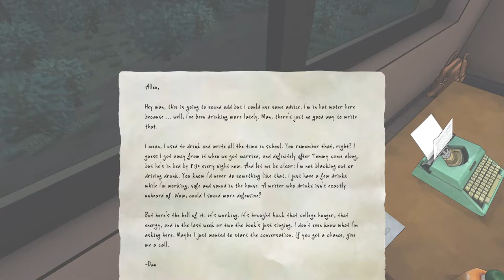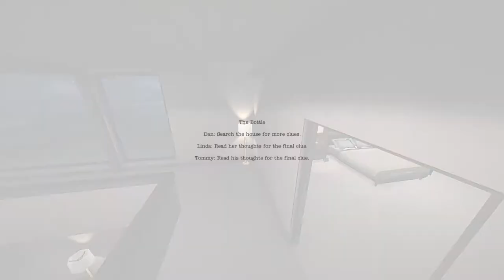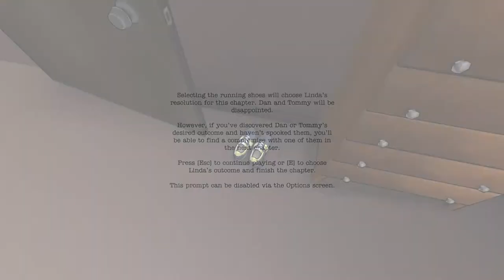Dangerous Path | The Novelist: Chapter 8: The Bottle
Let's play The Novelist a.k.a. Writer, Husband, and Father Simulator! I'm a good dad, I swear. In this gameplay of The Novelist: Chapter 8 (The Bottle) the Kaplans struggle with a new family problem.

▬▬▬▬▬▬ GAME INFORMATION ▬▬▬▬▬▬

The Novelist -- a game about life, family, and the choices we make.

Novelist Dan Kaplan has decided to take his family on vacation in the hopes of not only reconnecting with them, but also defeating his crippling writer's block. His agent wants him to complete his promised novel while Dan's wife Linda wants to work on their failing marriage and develop a career as an artist. During all of this Dan and Linda's sensitive and incredibly lonely son Tommy is desperate to gain his father's attention by way of several crayon drawings.

Read the family’s thoughts. Explore their memories. Uncover their desires and intervene in their lives. But stay out of sight; you can’t help the Kaplans if they know there’s a ghost in the house. It’s up to you to decide how Dan’s career and family life will evolve, but choose carefully; there are no easy answers, and every choice has a cost.

Dan’s relationships – to his work, his wife, and his son – react and shift in response to your choices. With a different sequence of events in every playthrough, The Novelist gives life to a unique experience each time you play.

The decisions you make will define the Kaplans’ lives, but they may also tell you something about yourself.

In the Novelist, it's possible to choose between two gameplay modes: stealth and story. The two are relatively similar. In storytelling mode the player chooses the direction they want the game's plot to proceed by making several choices that would impact one or more of the Kaplans. Information about the characters' desires and secrets are revealed through a series of diaries, letters, and pictures hidden throughout the Kaplans' vacation home. Players can also learn additional data by accessing the characters' memories at various points in the game. During this mode the player can be seen, but this aspect does not have any impact on the gameplay. Stealth adds a gameplay element, where if the Kaplans are able to see you (the spirit) wandering around the house if in line of view. This can be avoided by going behind the characters' backs or by possessing light fixtures. If you are seen, they will become suspicious and spooked out and you will become unable to choose their compromise in the next chapter. Story mode removes the limitation of this gameplay element and you are free to wander and explore around the house. In this particular let's play gameplay of The Novelist, we will be using Stealth mode to add a bit of a gameplay challenge.

The Novelist is created by Kent Hudson, who previously spent a decade working on AAA games like Deus Ex: Invisible War and BioShock 2.

The Novelist is a narrative, story-based game with minimal "flashy" graphics in the veins of something like Gone Home or Dear Esther.